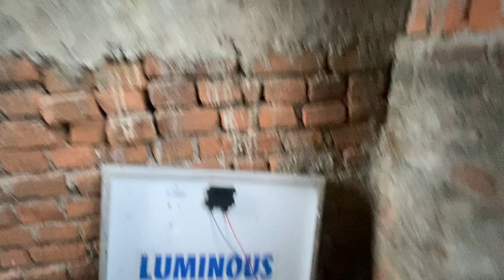आज बारिश सुरू हो गाया